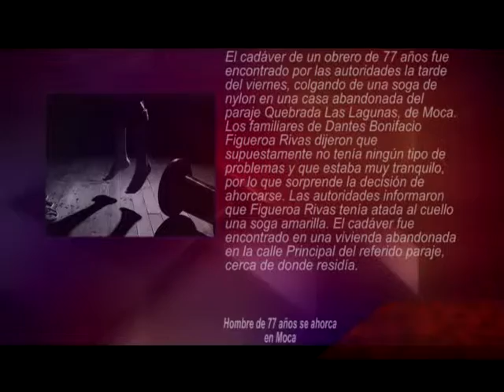TRES NOTICIAS EN EL TRES 01, 30 DE JUNIO